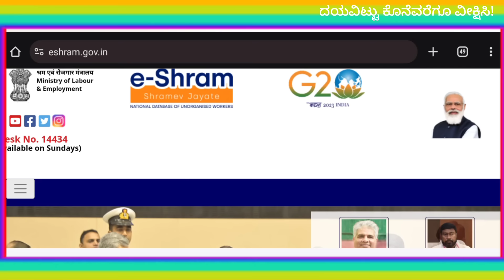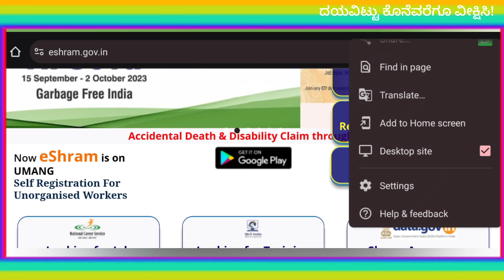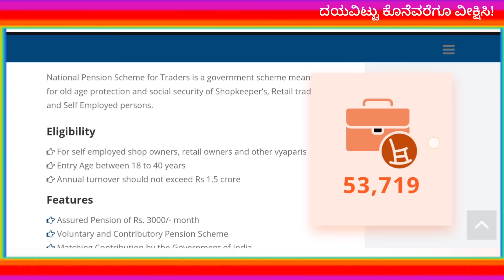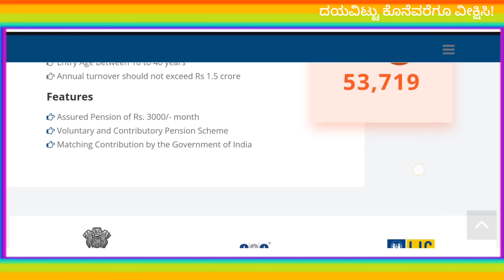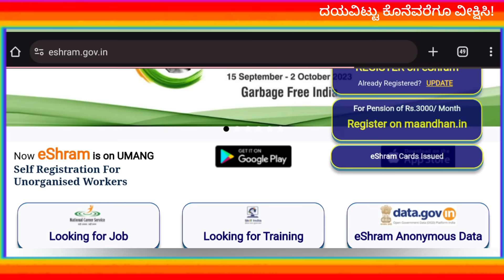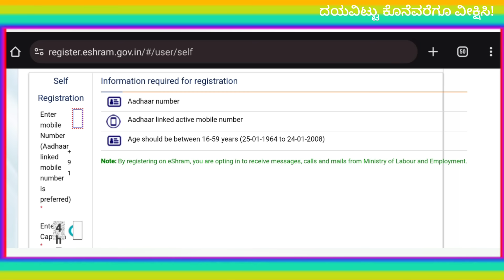ಇ-ಶ್ರಮ ಕಾರ್ಡ್ ಇದ್ದವರಿಗೆ ಪ್ರತಿ ತಿಂಗಳು 3 ಸಾವಿರ ಸಿಗುತ್ತೆ | ಒಂದೇ ಕ್ಲಿಕ್ ಮೂಲಕ ಈ ಶ್ರಮ ಕಾರ್ಡ್ ಮಾಡಿಸಿ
e shrama card apply online kanna
e shrama card free 3000